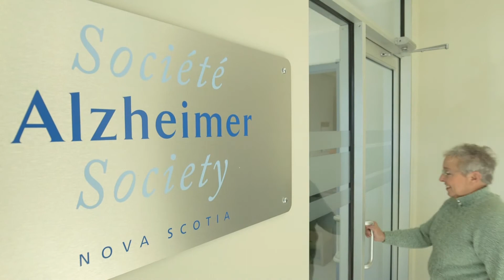Symptom & Strategy: Loss of Initiative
Faye is a person living with dementia. Hear her talk about her loss of interest and how she got her groove back.